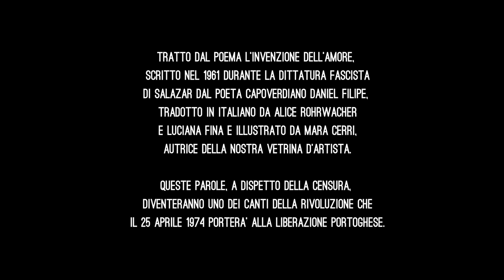VETRINA D'ARTISTA - L'INVENZIONE DELL'AMORE, Mara Cerri